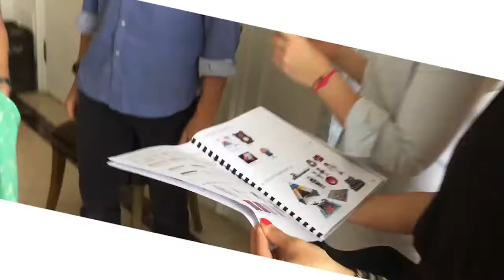Christmas is coming…